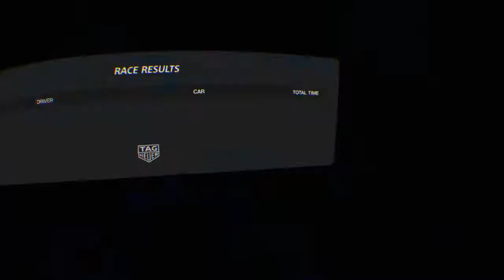VR Headset tackling Abusive Ai on: GT™SPORT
How to abuse your rival drivers. With the ultimate concept car.